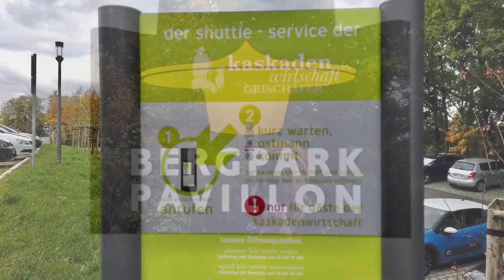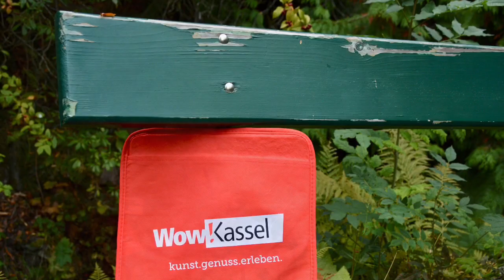Grüße vom Bergpark Wilhelmshöhe Kassel mit Martina (Teil 1)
Martina hatte die Idee zum Bergpark zu fahren, die Sonne  nochmal nutzen. Die war dann leider weg, jedoch haben wir die kleine Wanderung genossen die Zeit miteinander und die gute frische Luft, wichtiger denn je in Corona Zeiten.
Wir hatten viel Freude, Nachtfotografie muss ich noch üben. Martina fotografierte + nahm auch Videos auf. Schaut doch bitte auf dem Kanal von Martina.  Ich bin immer wieder begeistert von ihrer creativen Videografiearbeit .

Musik' Klavier mit Demosongs Lizenzfrei